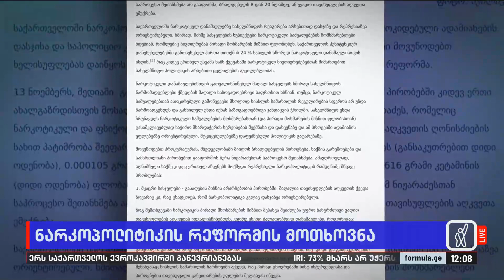ნარკოპოლიტიკის რეფორმის მოთხოვნა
▪️ მესამე სექტორი დასჯაზე ორიენტირებულ ნარკოპოლიტიკას აპროტესტებს და ფუნდამენტურ და რეალურ რეფორმას ითხოვს